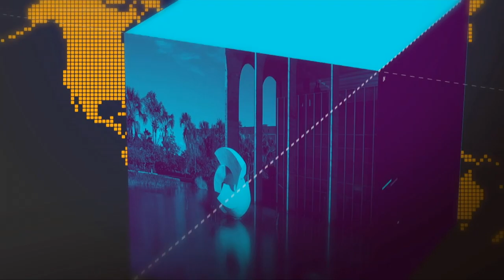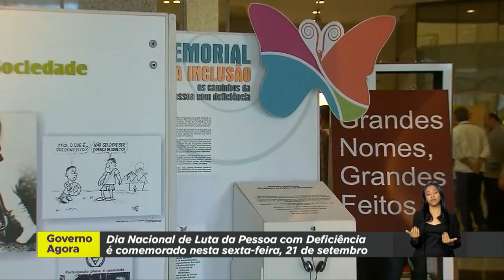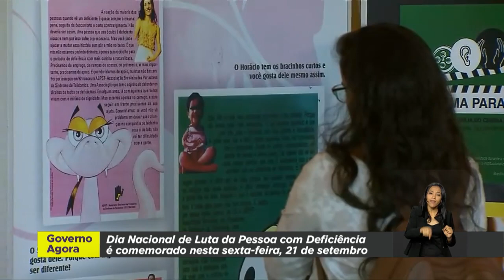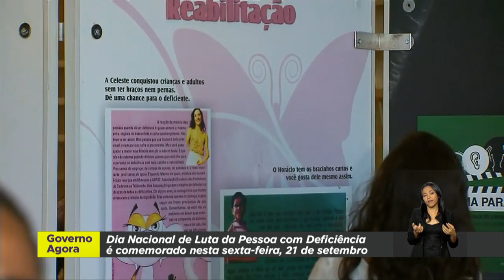Exposição lembra o Dia Nacional da Pessoa com Deficiência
GOVERNO AGORA - 17.09.18: Dia Nacional de Luta da Pessoa com Deficiência é comemorado nesta sexta-feira (21). E pra celebrar a data, o Ministério dos Direitos Humanos está promovendo em Brasília exposições itinerantes do Museu Memorial da Inclusão de São Paulo.